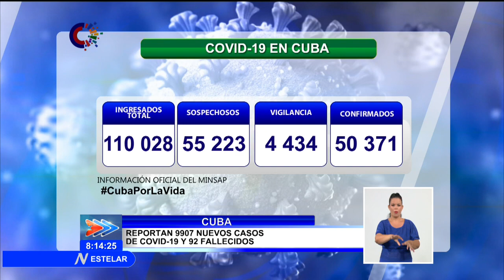Reporta Cuba 9907 nuevos casos positivos de COVID-19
Cuba reportó este martes 9907 nuevos casos de COVID19, cifra que evidencia la situación epidemiológica desfavorable de la nación. El director nacional de Epidemiología del Ministerio de Salud Pública MINSAP, doctor Francisco Durán, lamentó el fallecimiento de 92 personas.